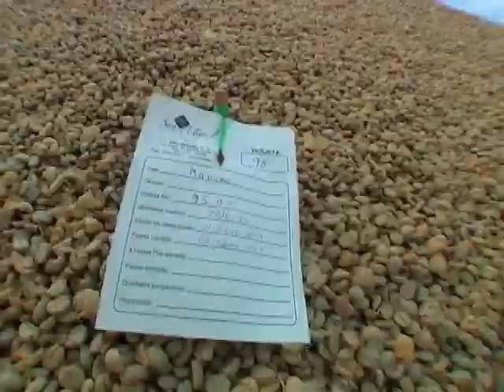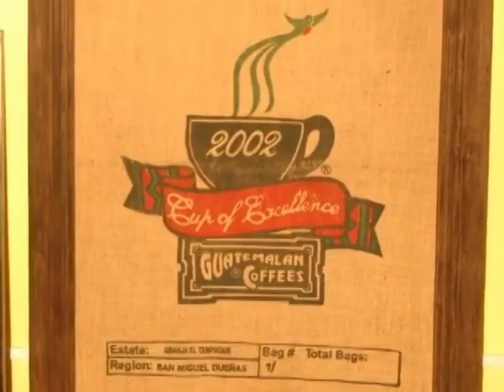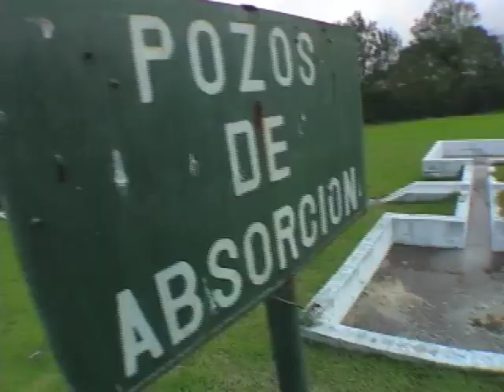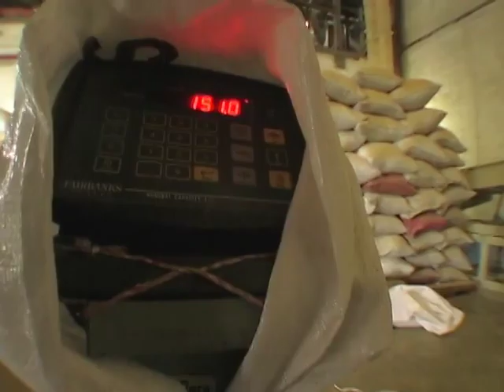Entre Volcanes - Antigua Coffee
THE SECRET BEHIND A GREAT CUP OF COFFEE!!!

"A CUP OF EXCEPTIONAL COFFEE.., A GIFT FOR PEOPLE OF GOOD TASTE"... Have one while you see our video...

Altitude: 5,500-4,800 ft over sea level
Soil: Sandy, volcanic
Precipitation: 1,400-1,600 mm yearly
Coffee varieties: Borbon and Caturra
Crop Season; November and February